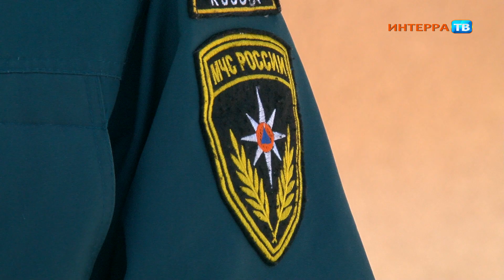Итоги праздничных каникул подвели пожарные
За праздничные выходные в Первоуральске произошло 3 пожара

Новый 2023 год для первоуральских пожарных начался относительно спокойно. Сообщений о возгораниях за праздничные выходные поступило не так много. Крупных ЧП было три, рассказали в первоуральской пожарно-спасательной части №47. Одно из этих ЧП случилось накануне. 8 января в Новоуткинске вспыхнули личные вещи хозяев одной из квартир в двухэтажном жилом доме. Сообщение поступило в 20:20. На место прибыли две машины и 5 человек личного состава. Огнём оказалось охвачено 5 квадратных метров.
Ранее в Рождество, 7 января, помощь пожарных понадобилась жильцам дома №55А по улице Ватутина. В полпятого утра они сообщили о возгорании в подвале. На место незамедлительно прибыли 3 пожарных расчета и 7 огнеборцев. Менее чем через 20 минут возгорание было ликвидировано.

А самый крупный пожар произошел 1 января. В 14:00 в селе Новоалексеевское пострадал частный дом. Площадь пожара составила 172 квадратных метра. Выгорели надворные постройки, а также кровля жилого здания, повреждены стены и чердачное перекрытие.

Причины всех трех происшествий устанавливаются. К счастью, обошлось без жертв и травм.